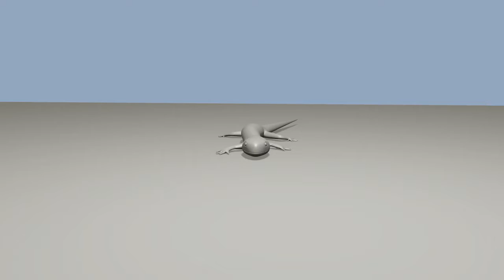Hollywood bound lizard!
Made a lizard for a work related project, and got a bit carried away with the animation, and the end result I just HAD to upload! :D

Take a bow, lizard!